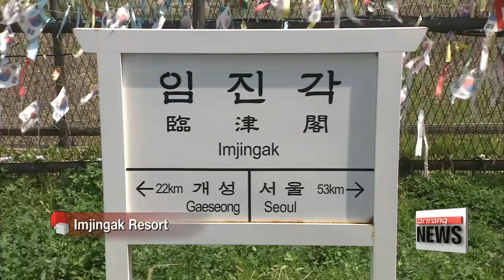Visitors flock to Paju, one of the closest cities to North Korea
남북정상회담 이후 파주 관광객 급증
  The city of Paju captured the attention of the world when it hosted the historic inter-Korean summit.
Curious about the region that is just south of the demarcation line separating the two Koreas,... a growing number of visitors have been flocking to the area.
Our Park Hee-jun was there to turn the spotlight on the various tourist attractions.  Paju city in Gyeonggi-do Province is close to North Korea, both in terms of distance and history.
  And within the city limits is Imjingak-- a village built in 1972, a couple of decades after the Korean War armistice was agreed. Imjingak is only about 7 kilometers away from the Demarcation Line.

  “This village stands as a symbol of hope-- hope for reunification between the two Koreas. And after the 2018 inter-Korean Summit was held nearby in Panmunjom, more and more people have been visiting the area."

   "Following the summit, the number of visitors to some attractions has nearly tripled. It's a popular spot for those wishing to get a close-up understanding of the two Koreas' history, but it's also a great destination for couples and families to take some time off and relax."

  "Especially the last day there was this meeting between these two presidents. So now I was feeling that it was a good time to know more about this situation, this political situation."

   "Hopefully there will be more exchanges between the two Koreas through roads and railways, so that I can also visit Baekdusan Mountain."

And thanks to the soaring numbers of visitors,... restaurants and cafes in the area are also seeing better business.

   "Sales are 2 to 2-and-half times higher than around a week ago. Many people are visiting Imjingak out of curiosity from the meeting between the two Koreas."

  At the village, visitors can take a trip back through history,... to the war that separated South and North.
It's one of the world's most heavily guarded borders, but the atmosphere is calm and quiet.

  To boost tourism in the region,... the government plans to create more attractions and increase the city's annual festivals.
And with hopes for peace and reunification in the air,... Paju could have even more visitors in the future.

Park Hee-jun, Arirang News, Paju